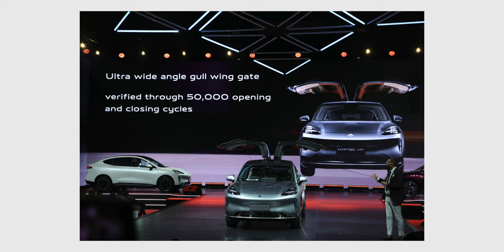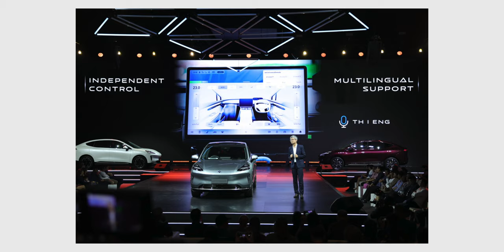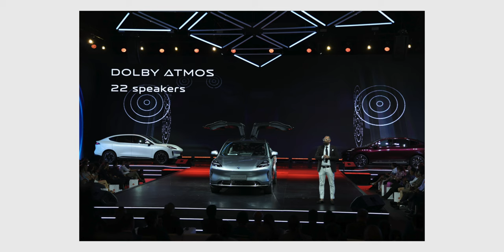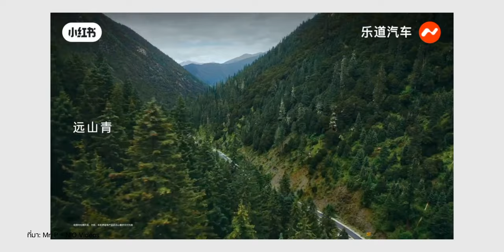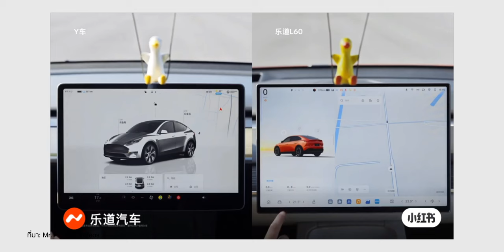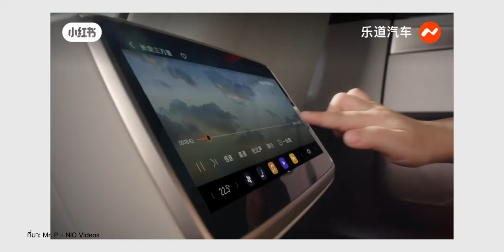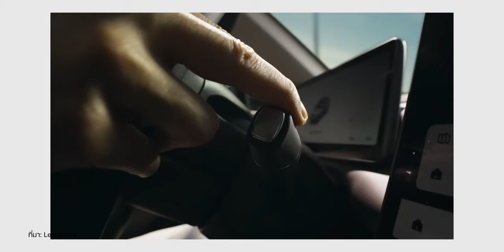เปิดตัว Hyptec HT | Onvo L60 เปิดตัวจีน | CEO Polestar ลาออก | Lotus Theory 1 | Leapmotor C10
สรุปข่าว EV : HYPTEC HT รถ SUV ไฟฟ้า อย่างเป็นทางการในไทย เริ่มต้น 1.449 ล้านบาท  | NIO เปิดตัว Onvo L60 เป็นทางการในจีน “Model Y Killer” ราคาเริ่มเพียง 704,000 บาท หากสมัครแพ็คเกจแบตเตอรี่
 | Lotus Theory 1 ซุปเปอร์คาร์ไฟฟ้า 3 ที่นั่งแรงบันดาลใจจาก Esprit 0-100 ใน 2.5 วิ! | เผยภาพ GAC Aion RT ซีดานไฟฟ้าวิ่งไกล 650 กม./ชาร์จ | Polestar ซีอีโอลาออก อนาคตของแบรนด์จะเป็นอย่างไร? | Leapmotor C10 คู่แข่ง Model Y แต่ราคา BYD Atto 3 พวงมาลัยขวาขายออสเตรเลียแล้ว

00:00 - หัวข้อข่าว
00:58 - เปิดตัว Hyptec HT
03:37 - Onvo L60 เปิดตัวจีน
06:55 - Lotus Theory 1
10:10 - GAC Aion RT
12:15 - Polestar ซีอีโอลาออก
14:59 - Leapmotor C10

BGM From Artlist
Hood Babies - Instrumental Version
Song by WEARETHEGOOD, Scootie Wop